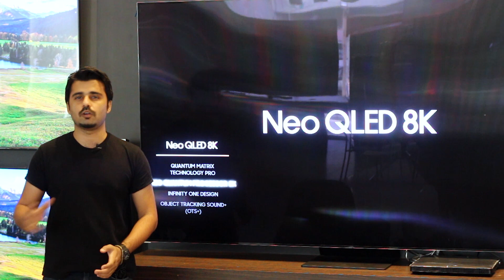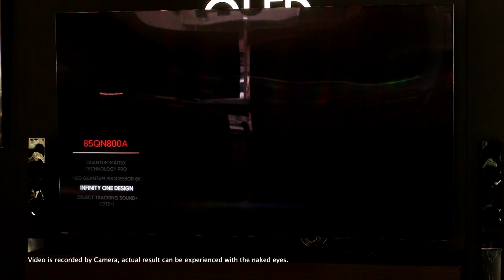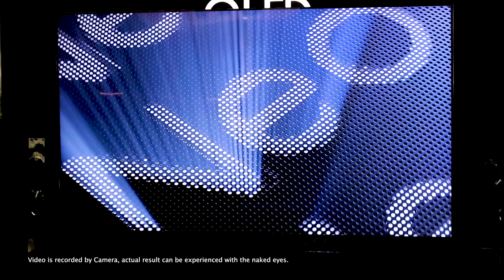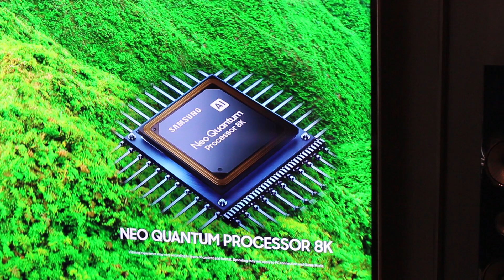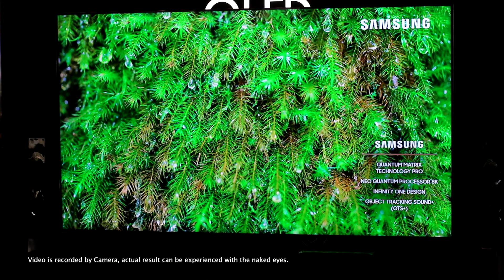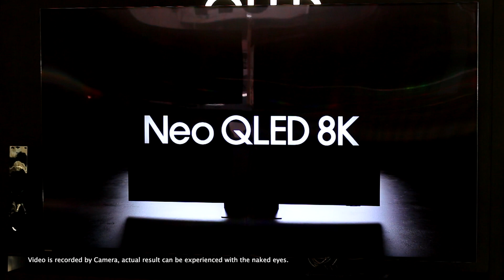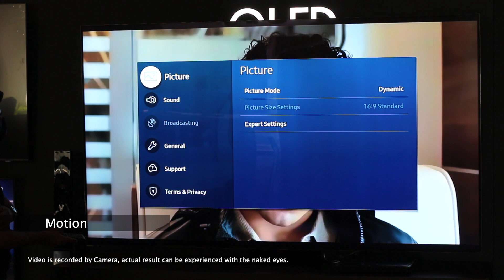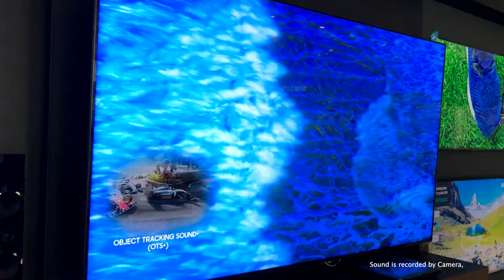Samsung NEO QLED QN800A 8K 85" TV Review - Mini LED Kiya Hai?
This is Samsung Neo Qled aka Mini LED TV with real 8K resolution 85QN800A. We have not just reviewed this amazing tv but also explained New Technologies like Neo QLED, Mini LED, Quantum Matrix Technology, 8K Resolution, Motion Xceleration Turbo+, OTS+, etc. Enjoy the video and please share your feedback in the comments and subscribe to the channel.

0:00 Intro
1:07 Design
1:50 One Connect Box
2:13 Inputs
2:32 Remote
2:58 Mini LED/Neo QLED
4:53 Processor
6:32 Color/Contrast
7:40 HDR & SDR
8:43 Black Uniformity
9:25 Grey Uniformity
9:58 Reflection/Viewing Angle
11:04 Refresh Rate/Gaming Tech
12:58 Motion
13:17 Smart Features
14:14 Sound
14:48 Sound Demo
15:07 Conclusion